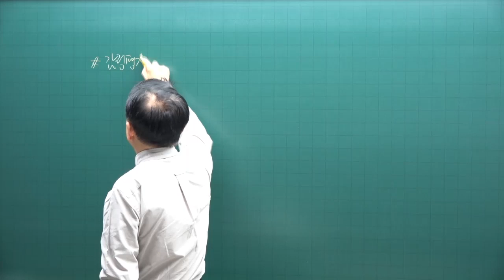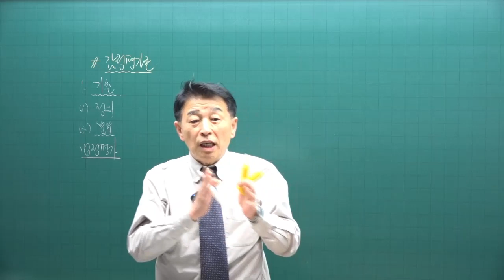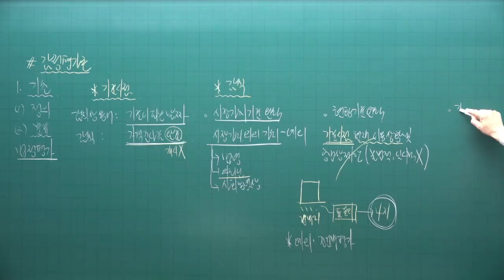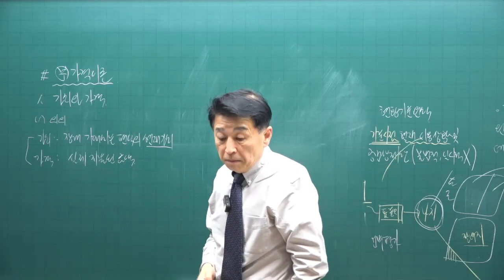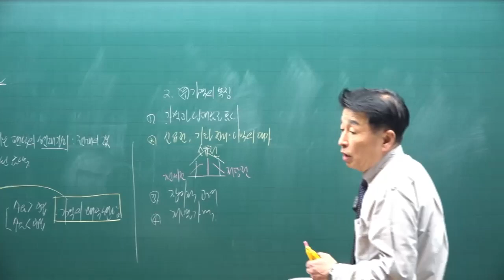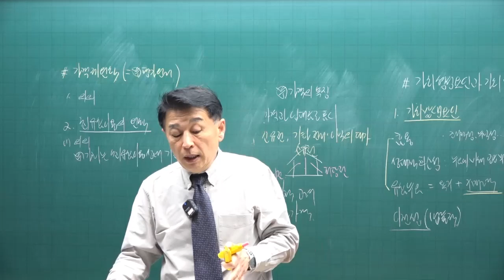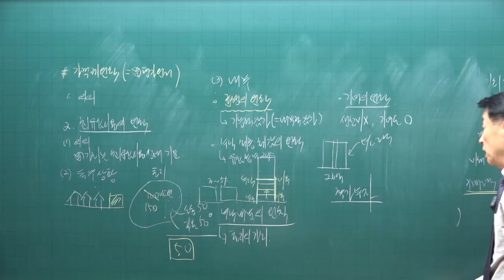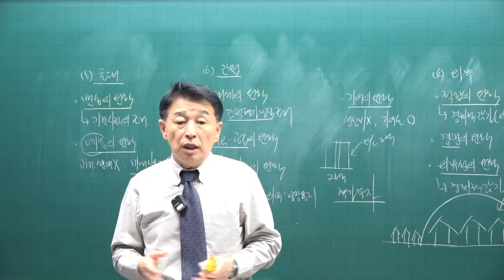[공전무 - 공인중개사 무료인강] 2023년 공인중개사 시험과목 부동산학개론 정윤찬 교수 심화이론 23강